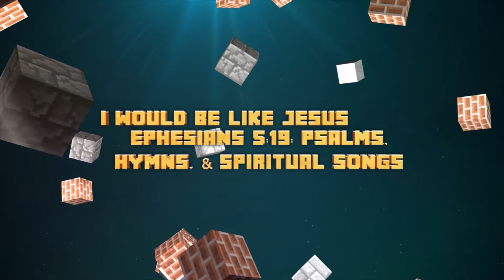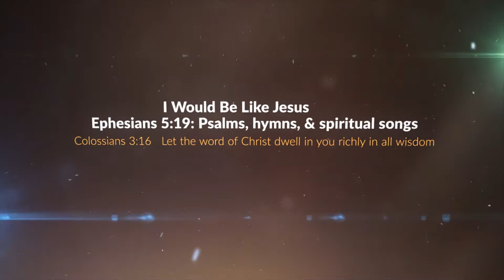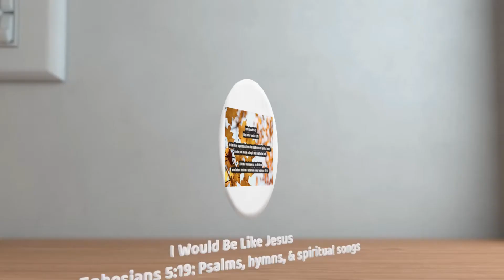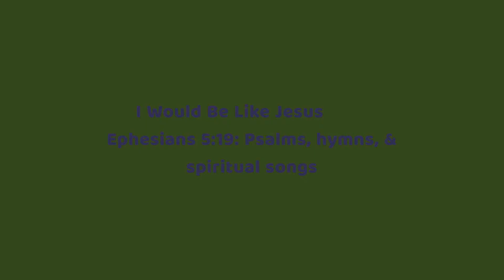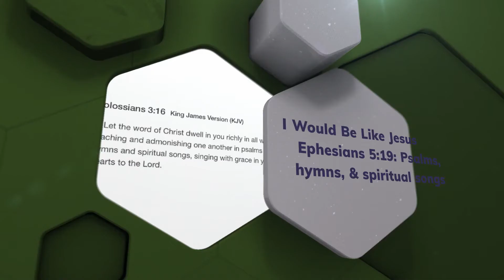I Would Be Like Jesus | James Rowe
Earthly pleasures vainly call me,
I would be like Jesus;
Nothing worldly shall enthrall me,
Refrain:
Be like Jesus, this my song,
In the home and in the throng;
Be like Jesus, all day long!
He has broken every fetter,
That my soul may serve Him better,
All the way from earth to glory,
Telling o’er and o’er the story,
That in Heaven He may meet me,
That His words “Well done” may greet me,